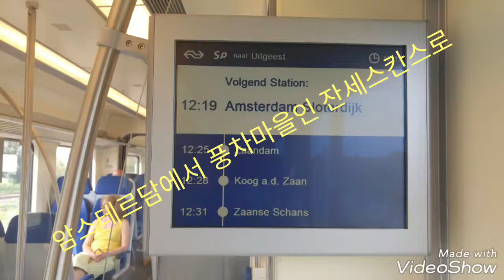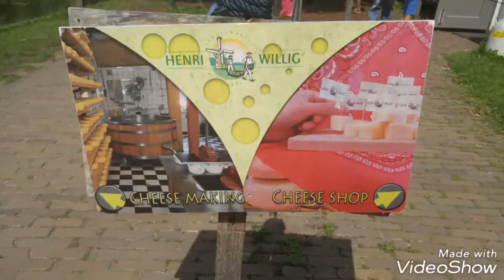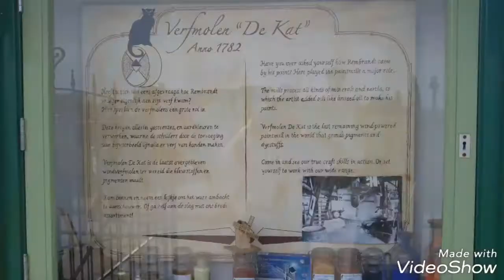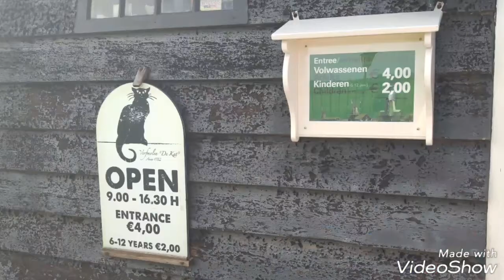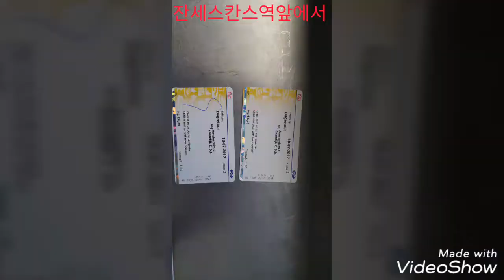아름다운 풍차마을ㆍ네델란드 전세스칸스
암스테르담에서 기차로 약 18분 정도가면 도착하는 잔세스칸스ㆍ  네델란드하면 생각나게 하는 정말 이쁜 풍차마을임